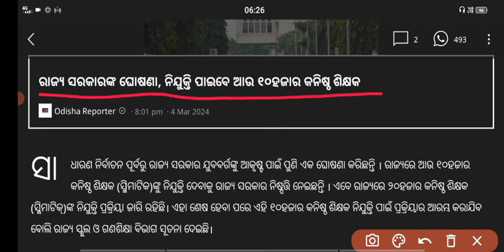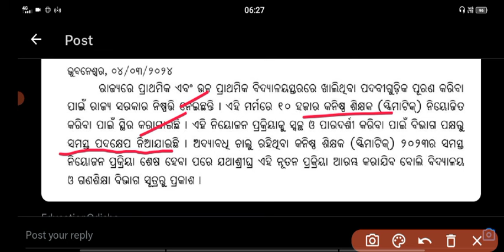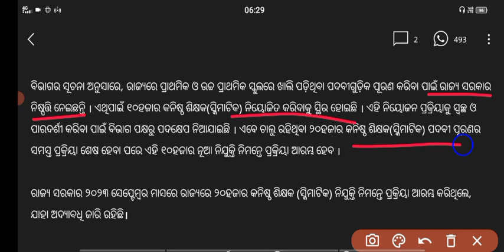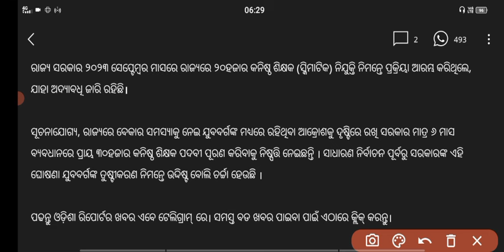ଆସିଗଲା ଖୁସି ଖବର | ମୁଖ୍ୟ ମନ୍ତ୍ରୀ ଙ୍କ ବଡ଼ ଘୋଷଣା | junior teacher recruitment Odisha 2024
odishaliveupdates odisha teacher recruitment 2023
odisha teacher recruitment notice 2024
odisha teacher recruitment 2024
adda247 odia
odisha junior teacher recruitment 2023
junior teacher recruitment 2023 odisha
junior teacher recruitment
odisha junior teacher class
odisha junior teacher syllabus
odisha junior teacher vacancy
odisha junior teacher 2023
odisha news
sir odia
creative education idea
adda247
junior teacher previous year question paper
junior teacher schematic
odisha junior teacher syllabus 2023
odisha junior teacher
kara sir
jt
laxmidhar sir
vacancy
jt recruitment
bhubaneswar news
odisha junior teacher salary
junior teacher classes
junior teacher syllabus 2023
junior teacher recruitment high court case
junior teacher recruitment odisha
jt recruitment odisha
junior teacher case
best book for psc classic examination static gk
west bengal teacher recruitment update news today
orrisha teacher recruitment notice 2024
new job vacancy in west bengal
food si exam latest update news today
best static gk book in bengali
teacher recruitment notification west bengal
bihar teacher and teacher recruitment notification
bihar teacher recruitment latest update news today
ltr teacher requirements
ltr teacher preparation
ltr teacher odisha
ltr teacher odisha qualification
odisha government jobs
jts
ama odisha
cuttack news
khabar odisha
kanak news
ct student
new teacher vacancy 2024
junior teacher salary in odisha
odisha junior teacher recruitment
odisha junior teacher previous year question paper
odisha junior teacher recruitment 2023 notification
odisha high school teacher recruitment 2023
odisha ltr teacher syllabus
ltr teacher odisha syllabus
ltr teacher salary in odisha
ltr teacher eligibility
ltr teacher syllabus
odisha ltr teacher recruitment
ltr teacher apply date
odisha teacher news
odisha teacher news today